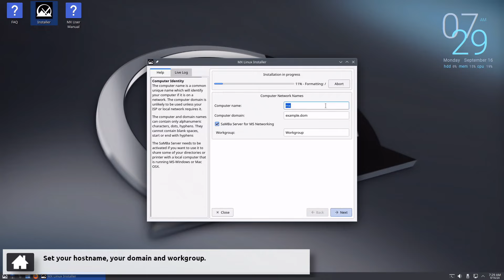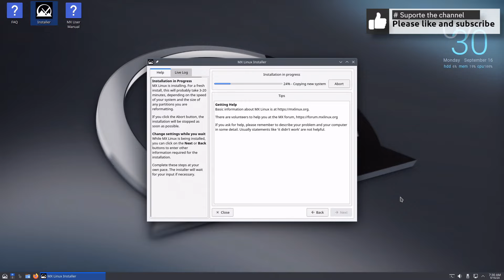How to install MX Linux 23.4 KDE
In this video, I am going to show how to install MX Linux 23.4 KDE.

From the release announcement:
"Some highlights since our 23.3 release include: Update Xfce 4.18 core packages (Xfce ISOs and Oi respin). MX PackageInstaller now shows all installed packages in Enabled, test, and backports tabs, not just those available in a configured repo. Installed and repo version numbers are shown in table, not just tooltips. The Flatpak tab has an optional filter to show only Flathub verified Flatpaks. (MX-)live-usb-maker defaults to luks2 encryption for those making encrypted live usb devices. MX-USB-unmounter has UI improvements, plus an option to only show on tray if a removable device is inserted. pipewire-setup-mx updated to make pipewire/wireplumber startup under SysV init more reliable, especially for KDE users. MX Tweak has a KDE option to disable/enable plasma-discover's autostart systray updater notifier. AHS users have updated firmware packages (backported from Debian Sid). Fluxbox ISO now includes job-scheduler, a front end for cron (already included on other ISOs). Conky and panel should be exempt from hiding with Alt+D (show desktop). New mxfb-quickshot_delay script that does a screenshot with a pre-configured delay."

MX Linux, a desktop-oriented Linux distribution based on Debian's "Stable" branch, is a cooperative venture between the antiX and former MEPIS Linux communities. Using Xfce as the default desktop (with separate KDE Plasma and Fluxbox editions also available), it is a mid-weight operating system designed to combine an elegant and efficient desktop with simple configuration, high stability, solid performance and medium-sized footprint.